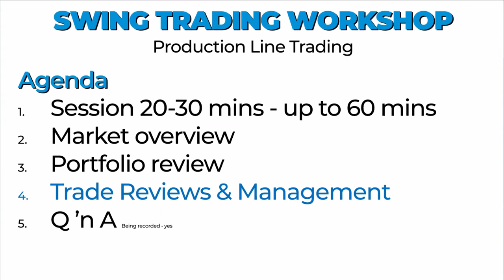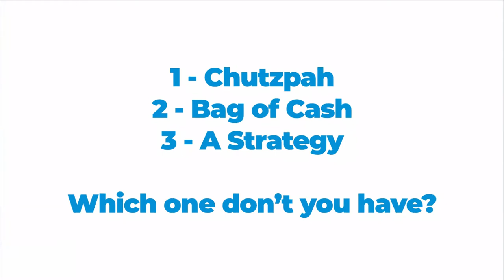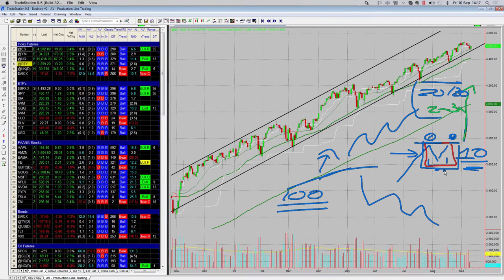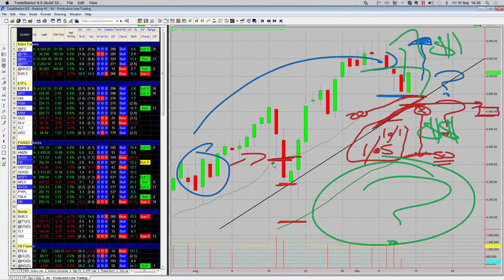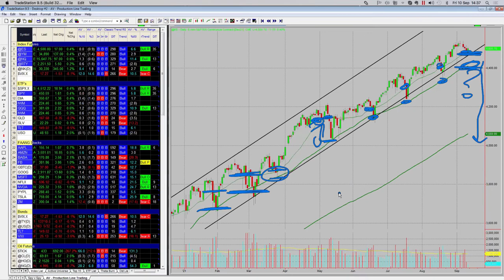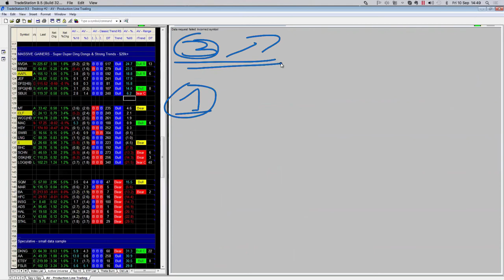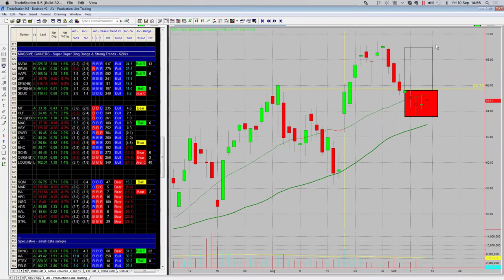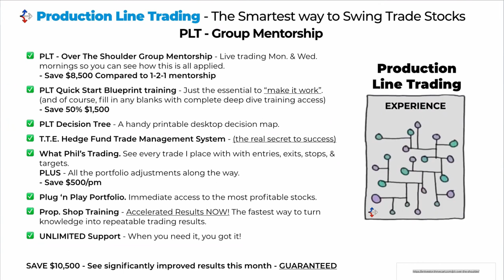Critical Thinking In Trading